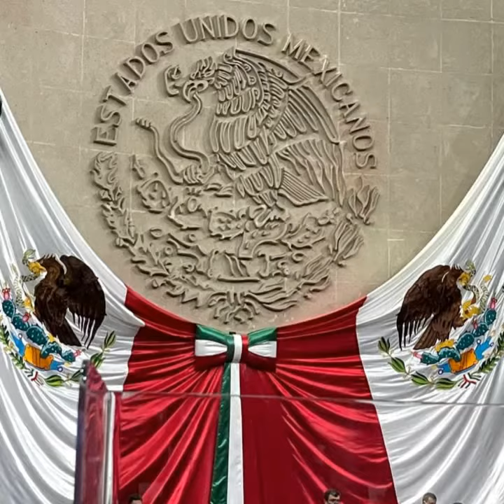ORGULLO MEXICANO FUNDADOR LIC. DELFINO CORNEJO TORRES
EL FUNDADOR DEL ORGULLO MEXICANO, ORGULLO GUANAJUATO Y ORGULLO SALMANTINO LIC. DELFINO CORNEJO TORRES, MÁXIMO LÍDER  REY DEL TURISMO MEXICANO, CREADOR MUNDIAL DEL TURISMO  CON IDENTIDAD SU APORTACIÓN  CULTURAL A LA HUMANIDAD PARA SECRETARIO DE TURISMO  MÉXICO